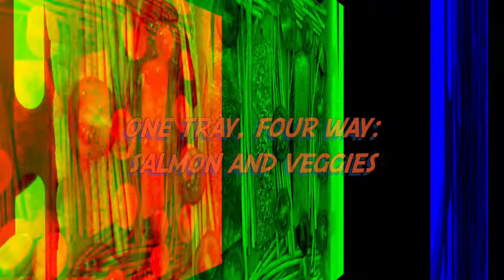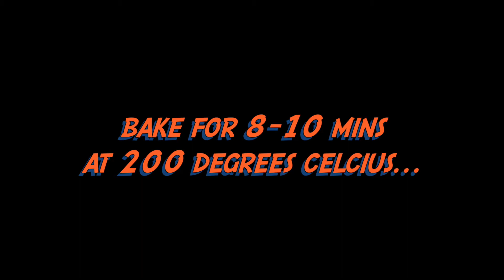One Tray, Four Way: Salmon and Veggies + Juicy Salmon Wrap!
For full description go to: mealprep.asia/one-tray-four-way-salmon-veggies

Macros
Hot sauce
Calories 280 Protein 26.1g Carbs 3g Sugar 1.8g Fibre 1.3g Fats 17.0g Sat Fat 4g

Rock sea salt and pepper
Calories 275 Protein 26.1g Carbs 3g Sugar 1.8g Fibre 1.3g Fats 16.5g Sat Fat 4g

Honey paprika
Calories 339 Protein 26.2g Carbs 20g Sugar 18.8g Fibre 1.3g Fats 16.5g Sat Fat 4g

They say eating healthy in Asia is nearly impossible. It’s expensive, fresh foods are difficult to get, and really – why eat healthy when we can have all this delicious and cheap street food around us.

But I want to turn that around.

Asian food is awesome. It’s cheap and with certain tweaks to the recipes, you can make it healthy. And let’s face it, we’re Asians and busy, so let’s save our time and prep our meals for the next 3 days.

Every Thursday I will be uploading a walkthrough recipe video on YouTube that is cheap, fast and nutritious. You can either have them as a meal for your family of six or as a meal prep for 3-4 days.

Like me on Facebook and

Hope to see you around soon, Asian Meal Preppers! Thanks for the support, I appreciate it!